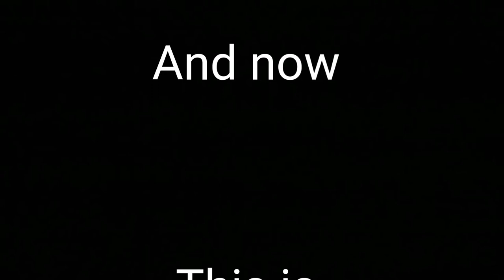Olympic 2020 (Table Tennis)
Must watch
Hilarious video of my brothers playing TT... 😂